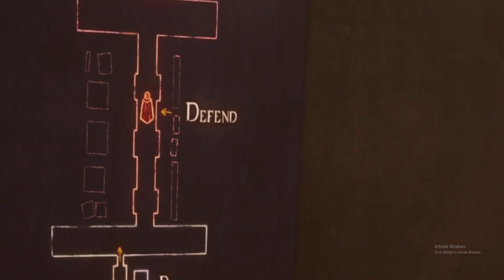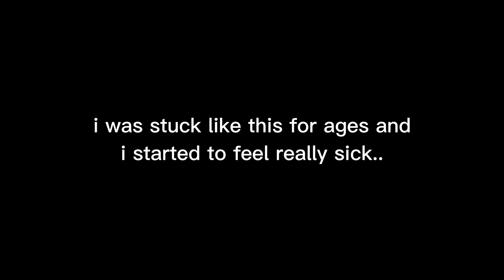BONELAB | Unlocking Even More Avatars! | Part 8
Im really enjoying making these videos so if you want more like and sub :)